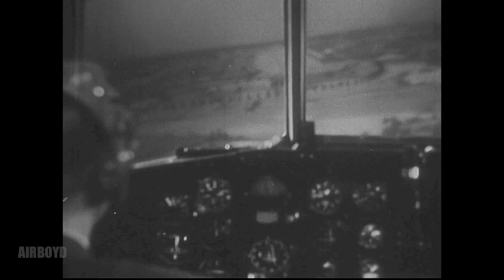Ticket Through The Sound Barrier (1966)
NASA Science Reporter: Ticket Through The Sound Barrier
Explores the Supersonic Transport (SST) Development Program. Shows a personal inspection trip of contending configurations and examines each. Includes a ride in a simulated SST.